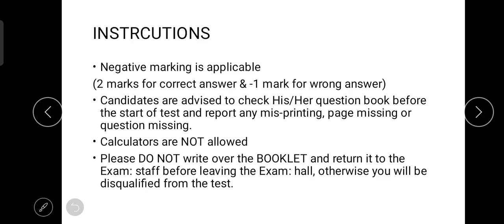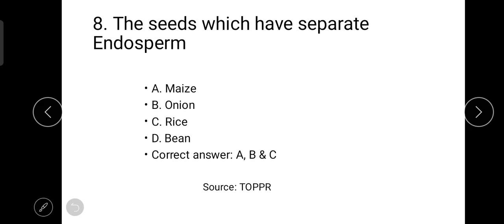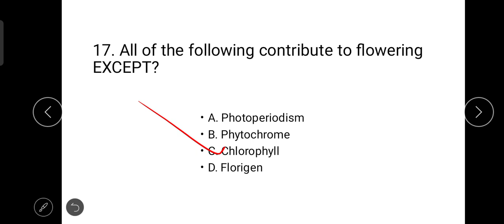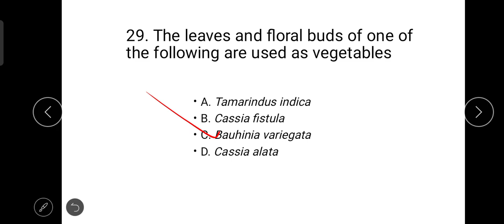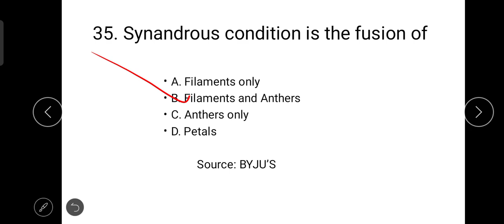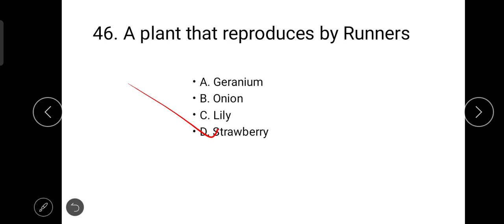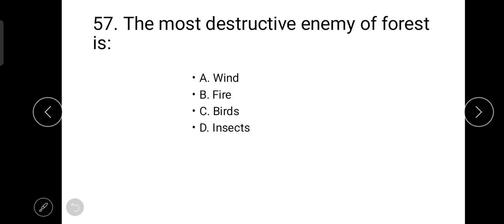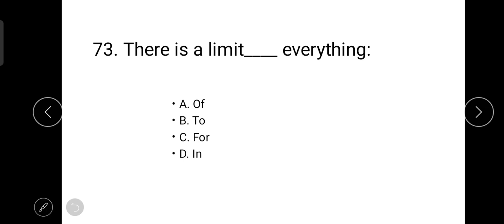Subject Specialist Botany past paper | SPSC Botany Subject Specialist | Solved Botany Paper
This tutorial is for Botany Subject Specialist aspirants.
Here, I have solved all the asked MCQs of Botany and English. Hope this will be helpful for SS Aspirants. This tutorial will guide about questions asked in Subject Specialist screening test.